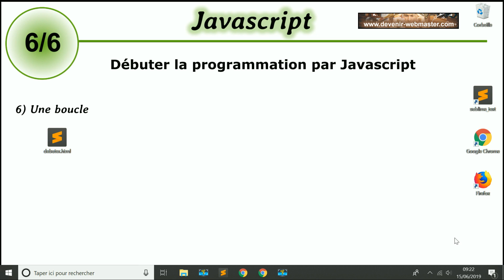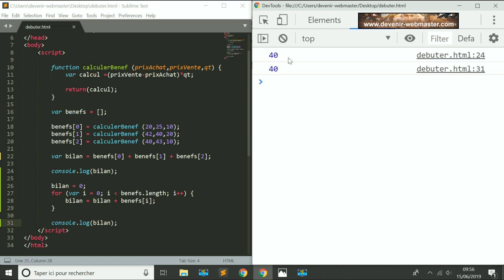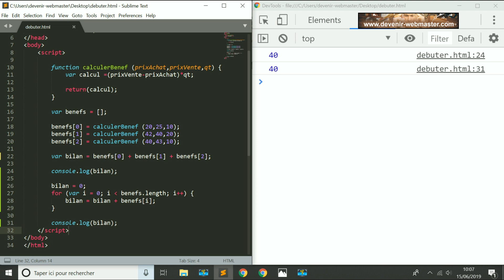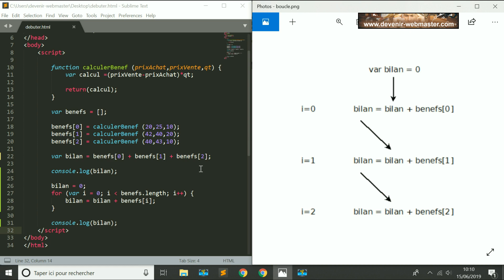Qu'est ce qu'une boucle en programmation [CDPJ06]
Ce tutoriel s'adresse à des internautes qui veulent apprendre à programmer en JavaScript et qui n'ont jamais fait de programmation.

Dans ce tutoriel on fait un exemple dans lequel on se sert d'une boucle.